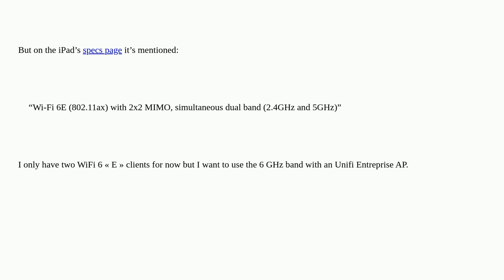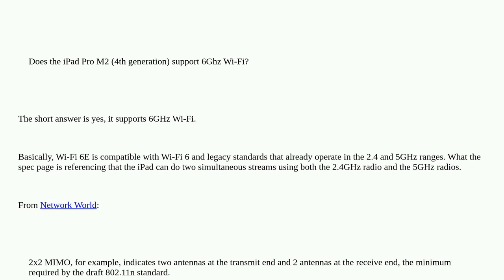Apple: Does the iPad Pro M2 (4th generation) support 6 GHz Wi-Fi?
Does the iPad Pro M2 (4th generation) support 6 GHz Wi-Fi?

A special thanks goes out to the awesome community

  network ipad wifi